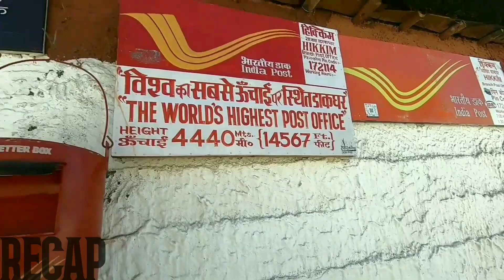Komic World's Highest village II world's Highest Restaurant II spitivalley Ep 03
Hello beautiful people! Sharing another vlog when we were in Spiti in September 2019. Circuit ride made to Langza from Kaza covering Hikkim (famous for world's highest post office) and Komic (famous for world's highest village connected by road and came back from Daimul.

Equipment used in this video's-Gopro Hero 5 and 6 & canon EOS D700.